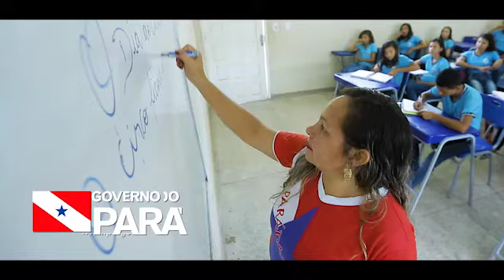Legado Educação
Estamos também no Facebook!